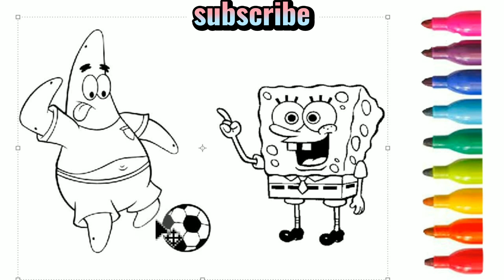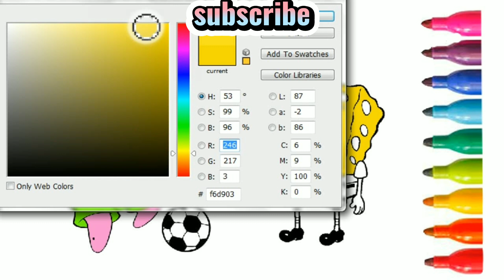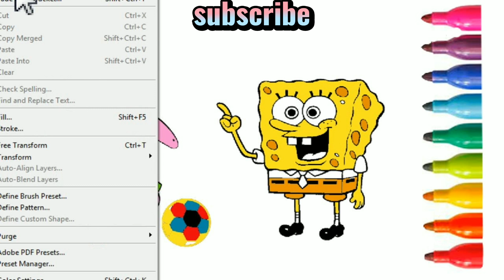How to draw spongebob squarepant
spongebob squarepantsnick showspongebob musicart for kids hubhow to drawcartooningArt for kidsmagic fingers artmenggambarbelajar mewarnaiMewarnai gambarcara menggambarmenggambar dan mewarnaiMenggambar plankton spongebobSpongebob